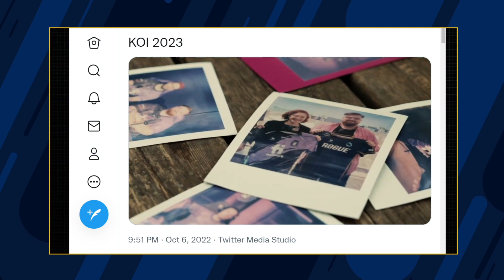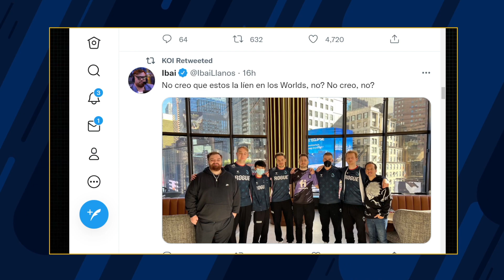¡KOI x ROGUE al fin! ¡Empieza el Main Event de Worlds 2022! - Esportmaníacos 1600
00:00 Intro
00:14:00 Al fin se anuncia KOI y Rogue de la mano
01:00:00 Worlds Main Event y predicciones de Goiko